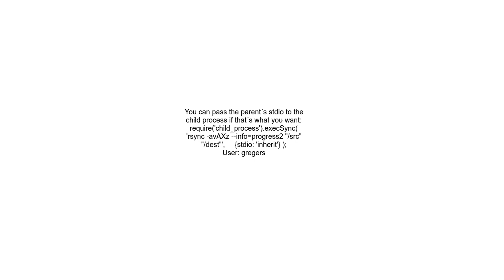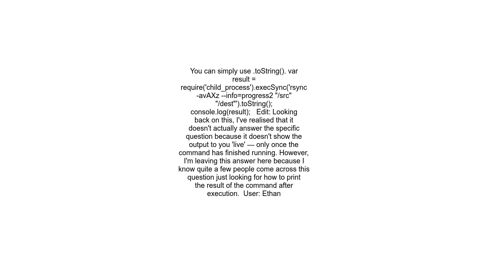Use child process execSync but keep output in console